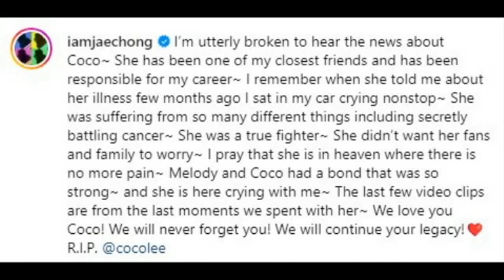COCO LEE MERON PALANGCANCER! ITO ANG REBELASYON NG ISA PANG NIYANG KAIBIGAN! ALAMIN!